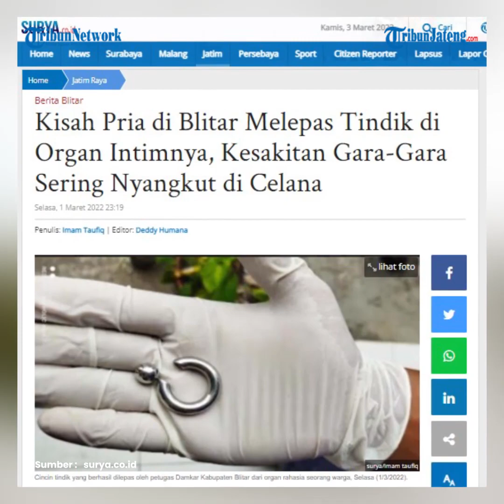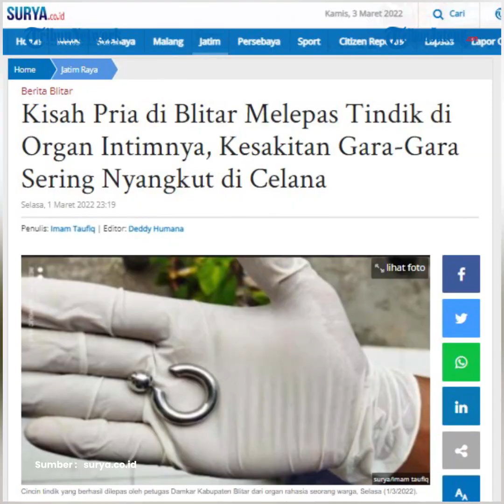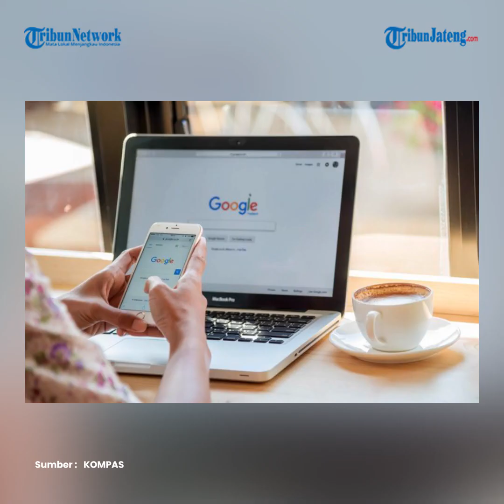Pemuda Blitar Minta Bantuan Petugas Damkar Lepaskan Tindik di Alat Vital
Cah nom ing Blitar Jawa Timur jaluk pitulungan marang petugas pemadam kebakaran.

Dheweke jaluk tulung merga kangelan ngeculake tindhik sing ana ing alat vitale.

Cah nom kuwi inisiale MRZ (25) tahun warga Desa Kedungbunder Kecamatan Sutojayan, Kabupaten Blitar.

Miturut critane Kepala Unit Pemadam Kebakaran Kabupaten Blitar, Andi Putra Sagita, MRZ nekani kantor pemadam kebakaran (damkar), Selasa (1/3/2022).

Kanthi rasa isan isin, MRZ crita apa anane marang petugas Damkar Blitar, yen dheweke ora bisa ngeculake tindhik saka logam sing kapasang ing alat vitale.

Andi kandha, tindhik ing alat vitale MRZ kuncine ilang.

Merga kaya mangkono MRZ ora bisa nyopot tindhik sing wis kapasang meh telung tahunan.

Sakdurunge mara ning kantor Damkar Blitar, meneka usaha dilakoni MRZ gawe ngeculake tindhik ing alat vitale.